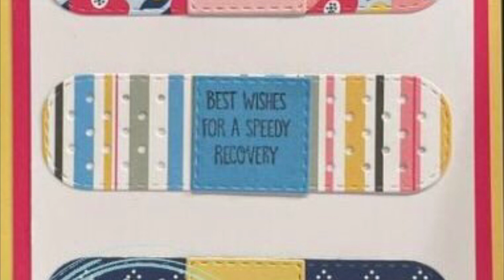Speedy Recovery Card Kit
Kit is $5 (includes shipping) while supplies last or earn 3 FREE card kits (can mix & match) by placing an order on my website renaemcbarron.closetomyheart.com. Supplies used:

Sounds Like It Hurt Stamp + Thin Cuts
Flower Shoppe Paper Packet + Sticker Sheet
Honey Butter Cardstock
Raspberry Cardstock
Ballerina Cardstock
Capri Cardstock
White Daisy Cardstock
Black Exclusive Inks™ Stamp Pad
Adhesive Runner